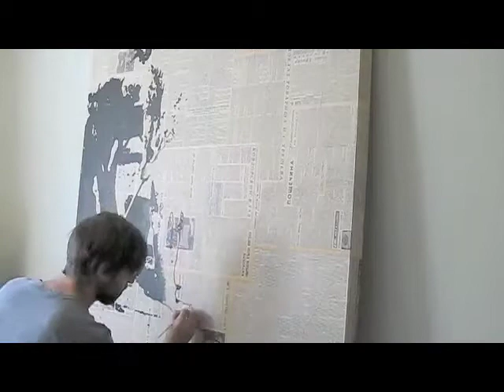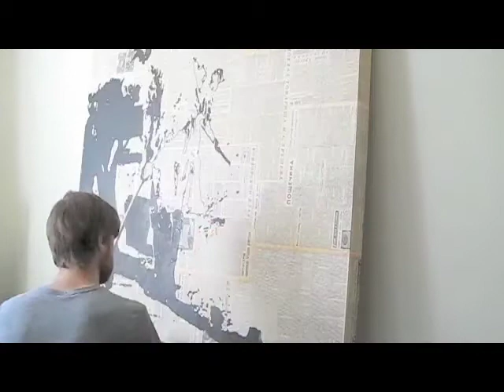the Laborers Stop Motion Painting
Stop motion video I made for one of my newest paintings. I had already drawn in the pencil outline and had to just ink everything in for the video. enjoy!

"the Laborers"
A painting by Danny Schutt.
Ink and newsprint on wood panel. 48" x 48"